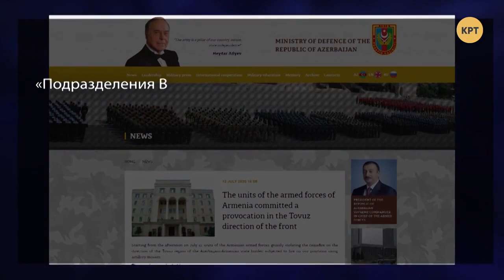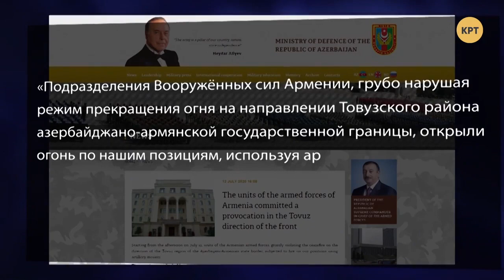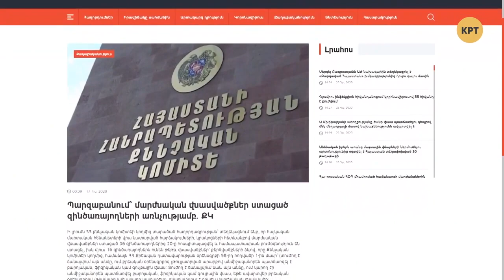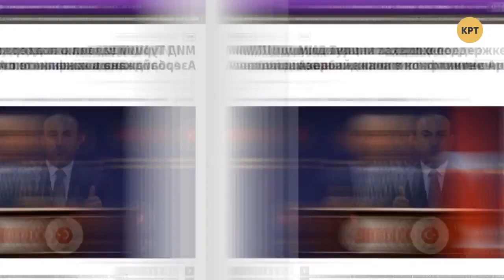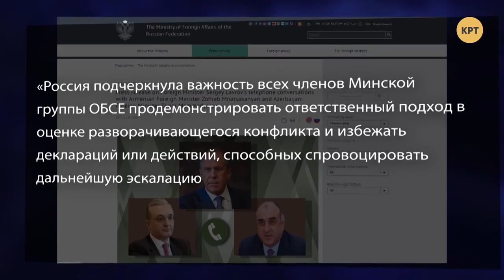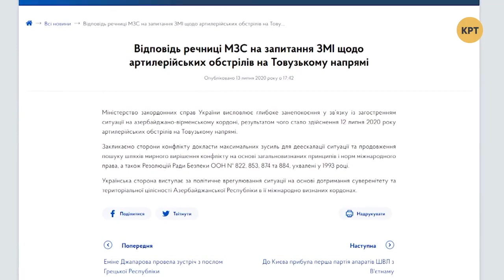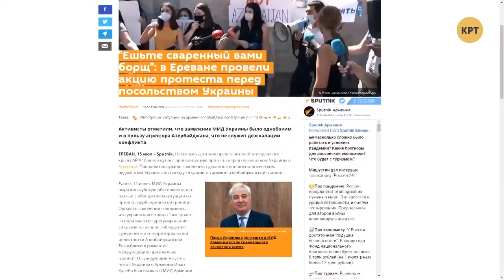Втянут ли Россию и Турцию в конфликт на Кавказе? // МЕЖДУНАРОДНАЯ ПАНОРАМА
Ведущий программы Даниил Богатырев проанализировал обострившейся армяно-азербайджанский конфликт и возможное участие в нем третьих сторон, таких как Турция и Россия, а также, зачем Украинский МИД сделал некорректное заявление, поддержав Азербайджан, в следствии чего украинское посольство в Армении было пикетировано и облито борщом.